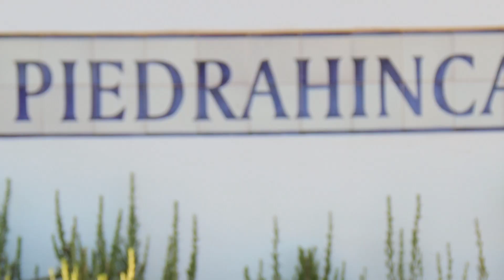PROMO: PATRONA DE PIEDRA HINCA" EL GUAJE DE LOS MOLARES"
pues simplemente el autor se mete en el pellejo del devoto y intenta plagiar el sentimiento romero de medalla en el pecho y en el corazon,patrona de Piedra Hinca